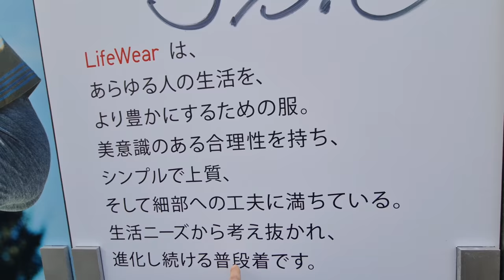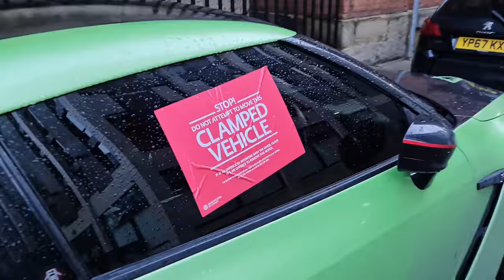The Misadventures of Bottle Man (4K)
Please add me at the following platforms:
Rumble
Gettr
Gab
Bitchute
Vimeo
Odyssey

Bank transfer
ACC 13011976
SORT 08-92-49